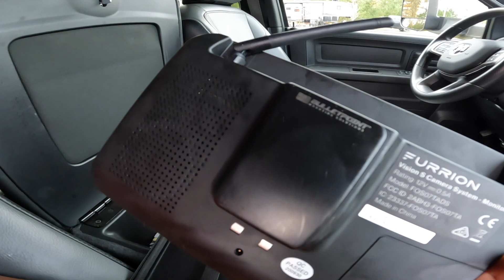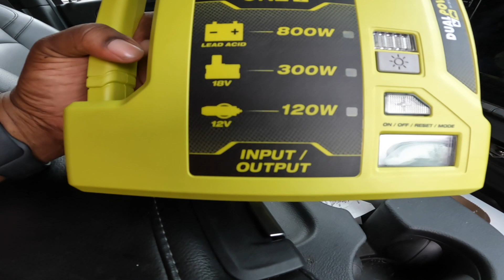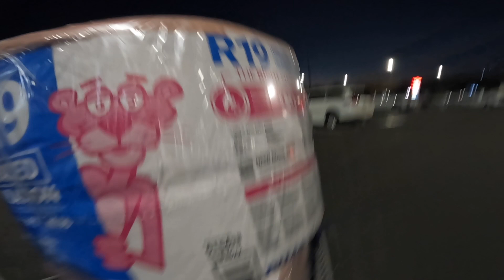RV Water Leak I Carolina Pines With Friends I S2: Ep 40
Family,
We decided to make our way down the interstate to spend Veteran's Day Weekend with some friends at Carolina Pines RV Park in South Carolina. Well, don't you all ways look forward to an easy and stress free travel day? I know I do but this time we didn't get that. After arriving to our destination I noticed a leak under the RV, you talk about a nervous reck. That was me and all the thoughts going through my head on what the leak could be. Stay tune, sit back and watch how we didn't let this accident stop our fun with friends.

Special Thanks To:
Carolina Pines RV Resort @Carolina Pines RV Resort

Want to send us something?    Hangin’ With The Chapman’s
                                                        C/o LaCreshia Chapman